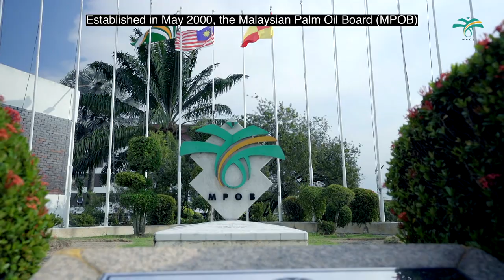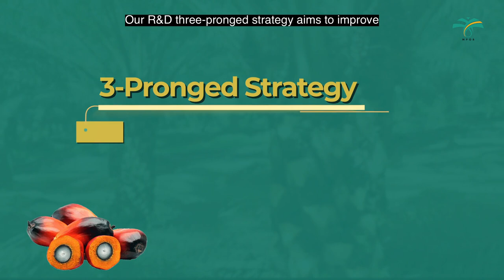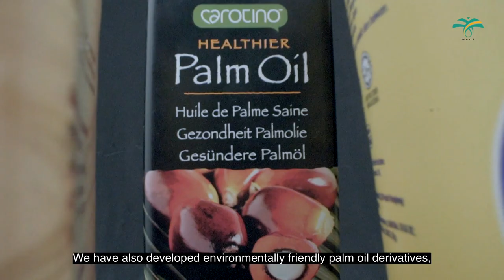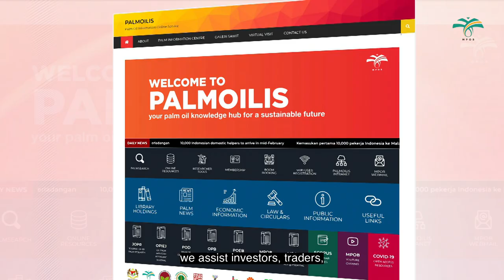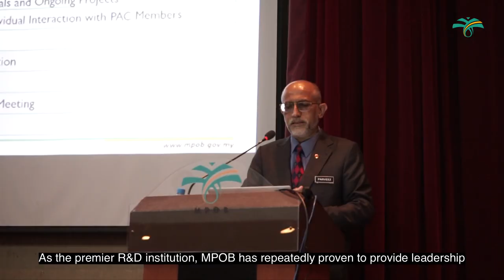MPOB Corporate Video 2023